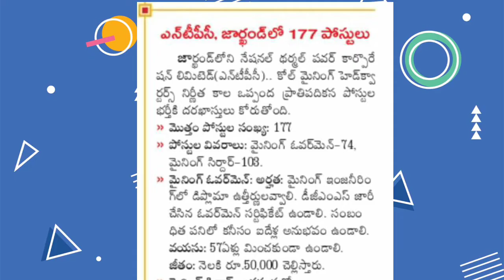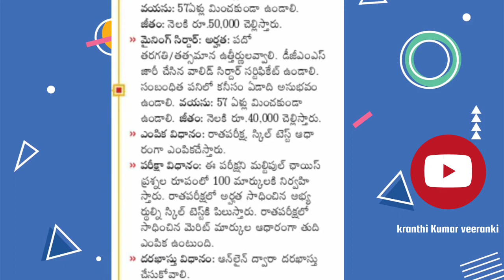నేషనల్ థర్మల్ పవర్ కార్పొరేషన్ లిమిటెడ్ National thermal Power corporation limited recruitment 2022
everyday educational update s and government jobs updated s